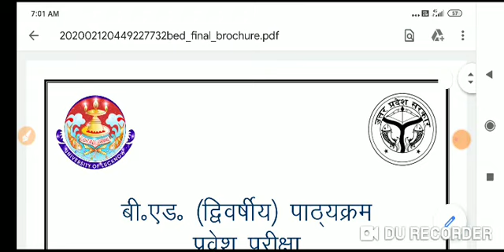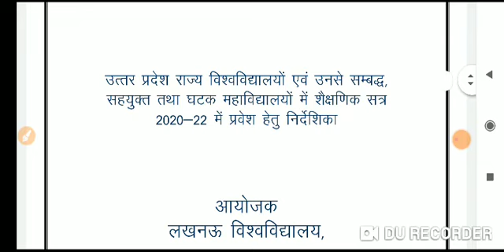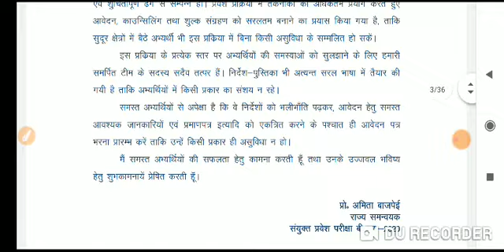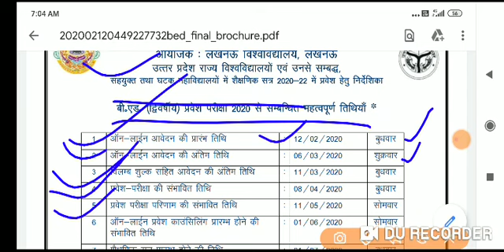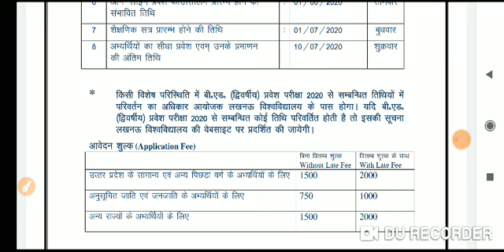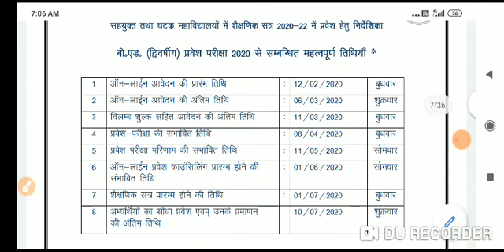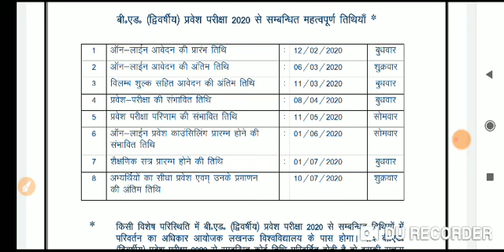बिग ब्रेकिंग न्यूज़ @2020 # बीएड प्रवेश परीक्षा 2020 ऑनलाइन आवेदन शुरू * रिजल्ट मई में **